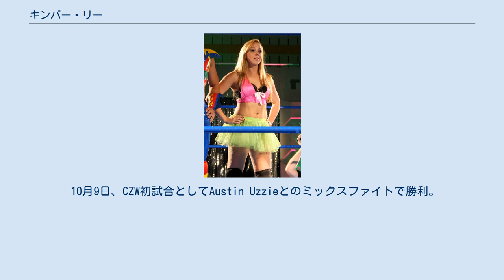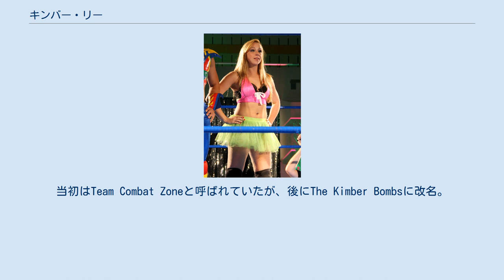キンバー・リー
キンバリー・フランクル（Kimberly Frankele、1990年6月27日 - ）は、アメリカ合衆国のプロレスラー。
ワシントン州シアトル出身。
 キンバー・リー（Kimber Lee）、プリンセス・キンバリー（Princess KimberLee）のリングネームで知られる。
 CZWが運営するCZWアカデミーでプロレスの練習を始める。
2011年、同アカデミー初の女子卒業生となりキンバー・リーのリングネームが与えられる。
 10月9日、CZW初試合としてAustin Uzzieとのミックスファイトで勝利。
 2012年4月、WSU初参戦でJ-Cupトーナメントにエントリーするがアテナに敗れる。
同月にはアニー・ソーシャルとタッグを結成。
しかし、初戦はRick Cataldo and Ezave Suenaに敗れてしまう。
ソーシャルとのタッグは Chicks Using Nasty Tacticsと名付けられる。
 5月13日、REINAで初来日を果たし、上林愛貴とシングルで対戦も敗れる。
 2013年1月、Shine初参戦もニッキー・ロックスに敗れる。
 チェリーボムとタッグを結成。
当初はTeam Combat Zoneと呼ばれていたが、後にThe Kimber Bombsに改名。
 4月、Shimmer 53にてSHIMMER初参戦。
 10月、The Kimber Bombsで3G（ケリー・スケーター&中川ともか)の持つSHIMMERタッグ王座に挑むが奪取失敗。 2014年2月8日、WSUタッグチーム王座獲得。 9月、Chikara初参戦。プリンセス・キンバリーを名乗る。 2015年2月21日、Chicks Using Nasty TacticsでWSUタッグ王座返り咲き。 3月6日、Shine 25にてThe Kimber BombsとしてShineタッグチーム王座獲得。 4月11日、The Kimber Bombsは3Gを破りSHIMMERタッグ王座獲得。 12月5日、チカラ・グランド・チャンピオンシップ獲得。 2016年12月15日、アメリカのメジャー団体であるWWEと契約を交わし入団。 2017年1月、育成施設であるWWEパフォーマンスセンターにてトレーニングを開始。 1月14日、傘下団体であるNXTのNXT Liveにてデビューを飾り、ヘイディ・ラブラスと組んでリヴ・モーガン & アリーヤと対戦。敗戦した。 4月12日、NXTにて初登場。ルビー・ライオットと対戦。最後にワインドアップ・オーバーヘッドキックを決められ敗戦。 6月21日、リングネームをアビー・レイス（Abbey Laith）へと変更。
 2018年3月8日、WWEより解雇となった。